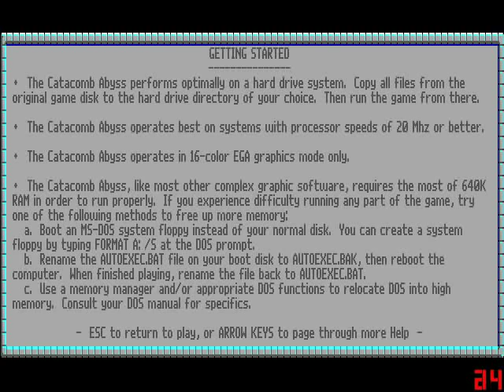The Catacomb Abyss. Part 1 : From the Cemetery to the Mausoleum of Nemesis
Once again you're up against Nemesis. Years have passed but now he has come back. To prevent earth from evil you break into Nemesis Mausoleum where he was buried once, just to find out it is filled with hellspawn. Get ready for a new adventure. This time it lacks the 8 sec music loop. Too bad, but the other beeps will make up for it.

The game is much easier than the first part. The demons take less hits and secret walls are mostly marked with something or texutred in some other color so it's easier to find the keys and diamonds. And it prevents you from wasting time with randomly shooting every wall in the area. Finding the secrets has always been an essential task in the Catacomb games because in 90% of the cases the keys are hidden there. The colored diamonds(there are 5) act mostly as some kind of radar that shows what kind of enemy is close. You will encounter quite alot of new enemies. None of them, except the mages, have long-range weapons though.
Have fun.